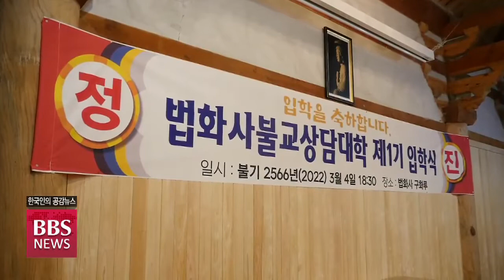[BBS뉴스] 제주 법화사 불교상담대학 개설...“마음 치유는 서귀포에서”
힐링의 섬 제주도의 서귀포 지역에 불교상담가 양성 전문 기관이 문을 열었습니다.

제주 법화사불교상담대학인데요... 현대인들의 마음 치유를 돕는 도량으로 힘차게 출발했습니다. 제주BBS 이병철 기자입니다.